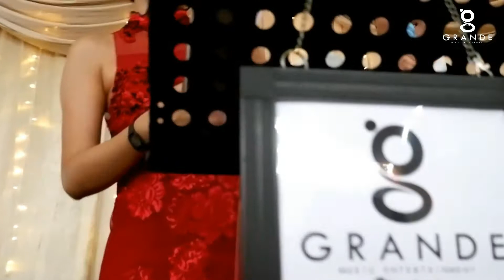DINDIN BADINDIN - GRANDE MUSIC BANDUNG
GRANDE MUSIC BANDUNG
Music for wedding, gathering, birthday party and many events.
Based in Bandung.